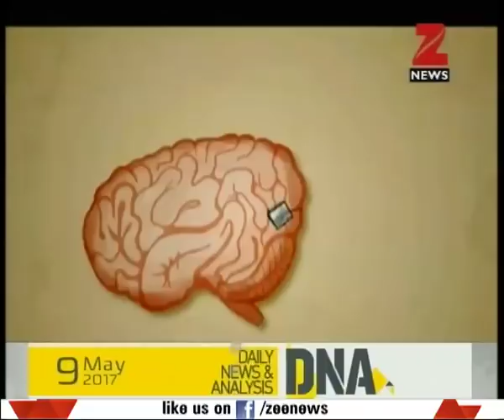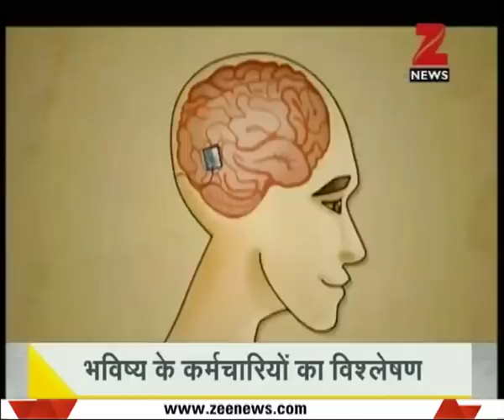DNA: This Swedish company implants microchip in their employees' hand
A Swedish company is putting microchips in its employees' hand that enables them to open doors, order food from the canteen and other such stuff with just a wave of their hand.